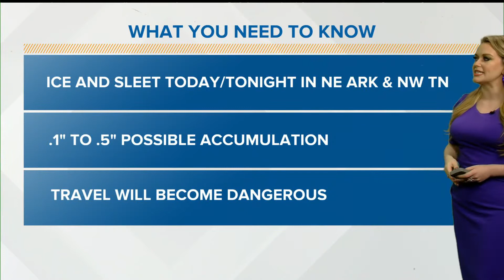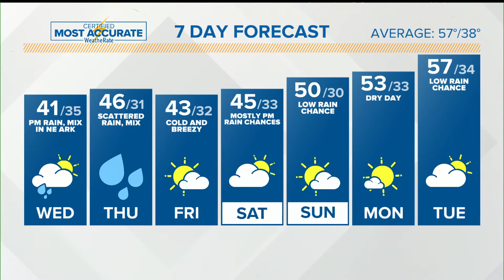ABC24 Forecast | Ice possible today in Eastern Arkansas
Meteorologist Chelsea Chandler has the latest on the threat of ice accumulations in Eastern Arkansas and heavy rain in other parts of the area.